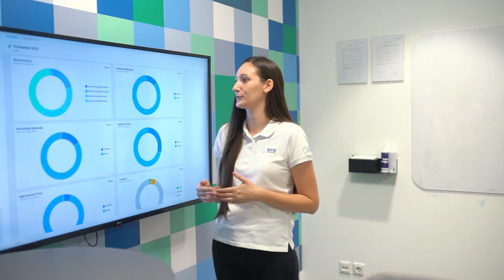Aeriu - SEG Automotive in 2023 = 80% less technical equipment, 35% less staff for inventory checks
S.E.G.A. Hungary decided to implement Aeriu’s Warehouse Drone solution to tackle their inventory checking challenges and goals. They reviewed the solution to make sure it meets the highest standards, that it can be easily implemented into existing processes and workflows, and that it works seamlessly with their Warehouse Management System (WMS). They decided to purchase 4+1 drones (one for backup) from Aeriu. These drones are stock DJI drones priced very competitively while providing outstanding flight time.